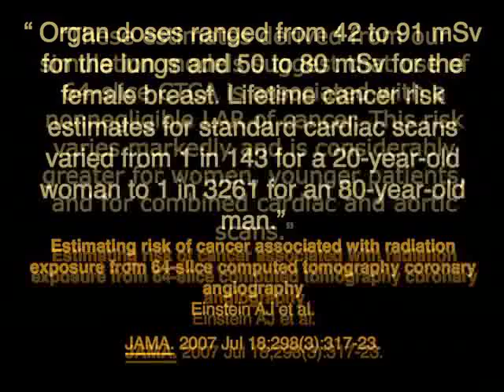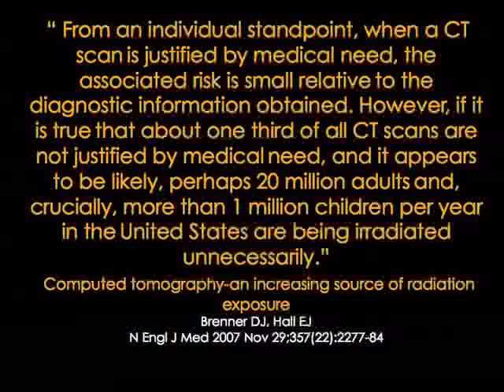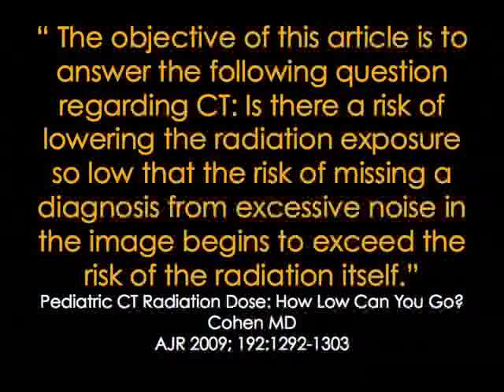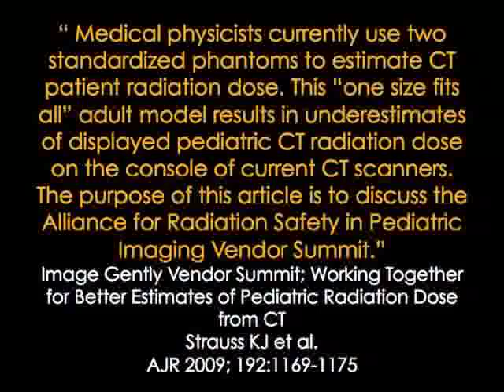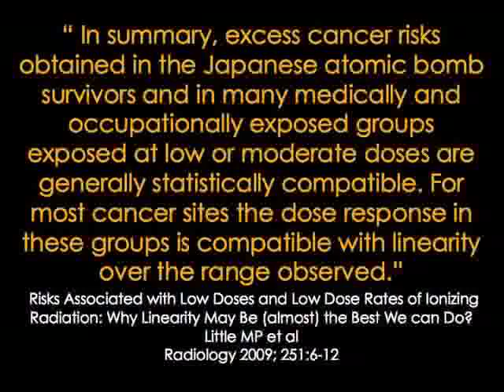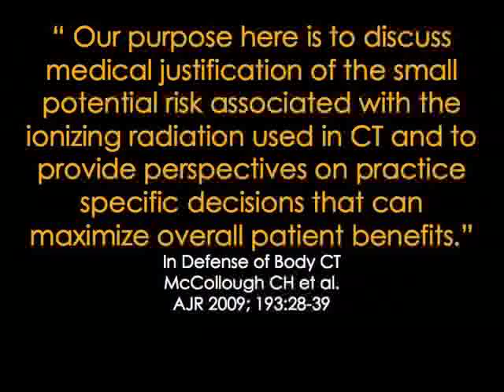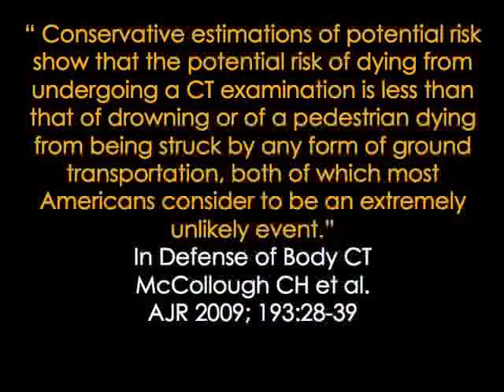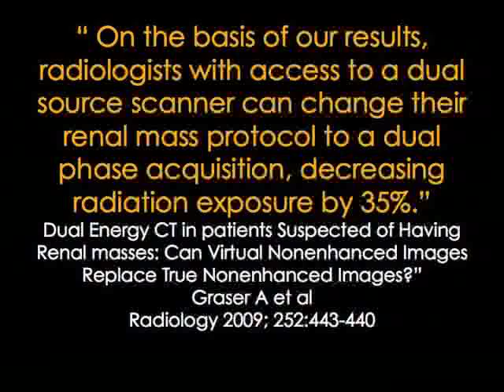CT and Radiation Dose: Some Recent Information